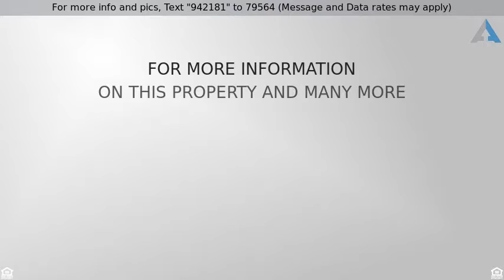Priced at $255,000 - 4320 W ALTA VISTA Road, Laveen, AZ 85339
Where Convenience Meets Luxury.

Fantastic two level Home with a pool that backs to green belt.  Great curb appeal and front porch entry. Dramatic soaring ceilings, soothing palette, ceiling fans, window blinds, and plush carpet in all the right places. Neutral tile floor, and formal living/dining room. Stunning wood ''''look'''' tile floor in kitchen featuring center island, stylish counters, breakfast bar, SS appliances, pantry, patio access in breakfast area, and wood cabinets. Spacious family room with large picture window and media alcove. Guest bedroom on first level and full bath for convenience. Perfect Home for entertaining inside and out. Amazing loft area with endless possibilities. Master retreat boasts private balcony access, vaulted ceiling,  walk-in closet, and private en suite.